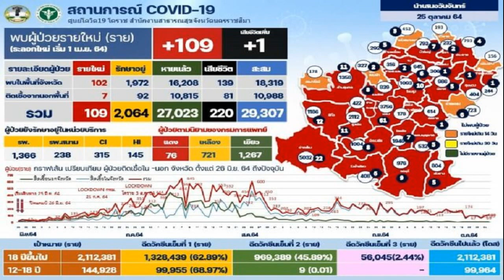โคราช พบป่วยโควิดใหม่ 109 ราย เสียชีวิต 1 คน เร่งปูพรมฉีดเข็ม 3 รับเปิดเมือง 1 พ ย นี้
นครราชสีมา ปูพรมฉีดเข็ม 3 รับเปิดเมือง 1 พ.ย.นี้ ขณะที่สถานการณ์การโควิด-19 พบผู้ป่วยเพิ่มอีก 109 ราย เสียชีวิต 1 ราย
วันที่ 25 ต.ค. ที่หน่วยความร่วมมือบริการฉีดวัคซีน โควิด-19 MCC HALL เดอะมอลล์นครราชสีมา ประชาชนชาวจังหวัดนครราชสีมา ทยอยเดินทางมาเข้ารับการฉีดวัคซีนป้องกันไวรัสโควิด-19 เข็มที่ 3 ซึ่งเป็นการฉีดให้กับประชาชนที่เข้ารับการฉีดวัคซีนซิโนแวคแล้ว 2 เข็ม โดยจะได้รับการฉีดวัคซีน แอสตราเซเนกา เป็นเข็มที่ 3 เป็นการกระตุ้นภูมิคุ้มกัน
ขณะนี้มีประชาชนรับวัคซีนเข็ม 3 จำนวน 56,045 คิดเป็น ร้อยละ 2.44% เพื่อเร่งให้ประชาชนในนครราชสีมาได้รับวัคซีนครบตามเป้าหมาย เพื่อรองรับการเปิดเมืองในวันที่ 1 พ.ย.64 นี้

สำหรับสถานการณ์การแพร่ระบาดของโควิด-19 พื้นที่นครราชสีมา พบผู้ติดเชื้อรายใหม่ 109 ราย ซึ่งพบการติดเชื้อภายในพื้นที่ 102 ราย ติดจากนอกพื้นที่ 7 ราย ทำให้ตอนนี้จังหวัดนครราชสีมามีผู้ป่วยติดเชื้อโควิด-19 สะสม 29,307 ราย รักษาหายแล้ว 27,023 ราย กำลังรักษาอยู่ 2,064 ราย

ส่วนผู้เสียชีวิตพบเพิ่มอีก 1 ราย เพศชาย อายุ 59 ปี อาศัยอยู่ ต.พลสงคราม อ.โนนสูง มีประวัติสัมผัสผู้ป่วยโควิด-19 ผู้เสียชีวิตมีประจำตัว โรคเบา หวาน ความดันโลหิต ไขมันในเลือดสูง และโรคหอบหืด เข้ารับการรักษาตัวอยู่ รพ.โนนสูง เมื่อวันที่ 12 กันยายน 2564 ก่อนส่งตัวมารักษาต่อที่โรงพยาบาลมหาราชนครราชสีมา และเสียชีวิตวันที่ 23 ต.ค.64 ที่ผ่านมา ทำให้ตอนนี้จังหวัดนครราชสีมามีผู้เสียชีวิตจากโรคโควิด-19 แล้ว 220 ราย